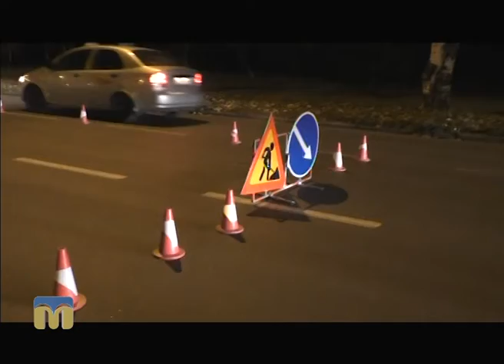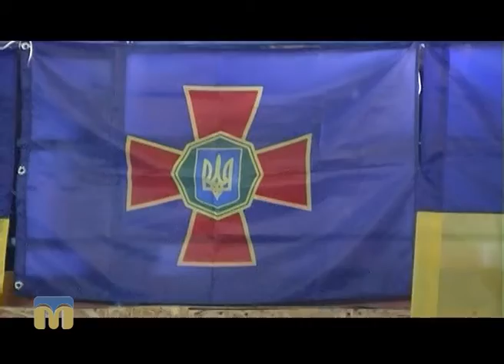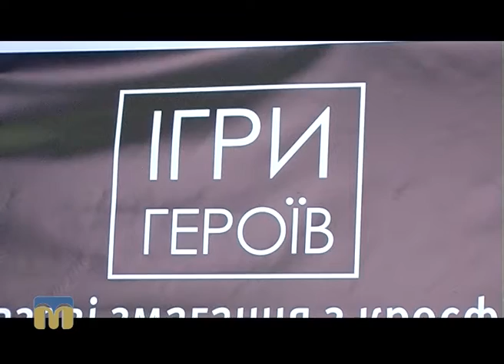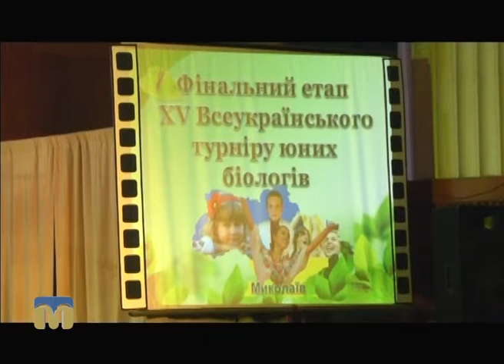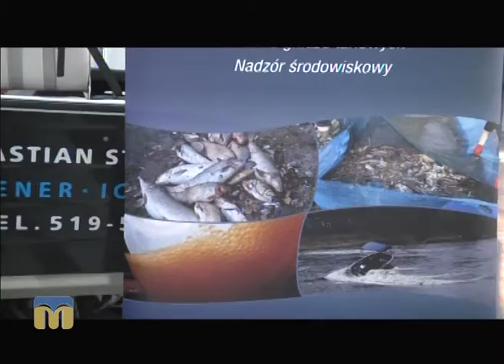Телевізійні новини Миколаївщини – 05.11.2016